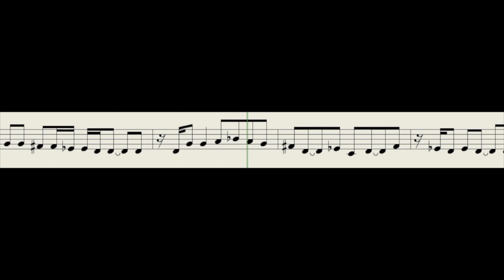Artificial intelligence composes original melodies without music theory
A deep artificial composer, a new algorithm developed by EPFL scientists, can generate melodies that imitates a given style of music. In the long term, the deep artificial composer may one day generate convincing music for multiple instruments – on the fly – with applications in video games or as a tool to assist composers in the creative process.